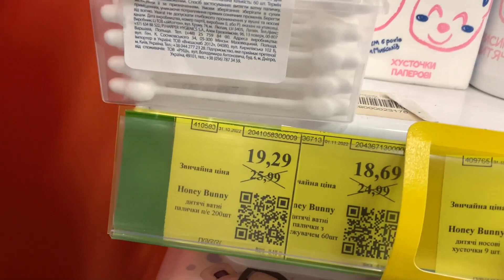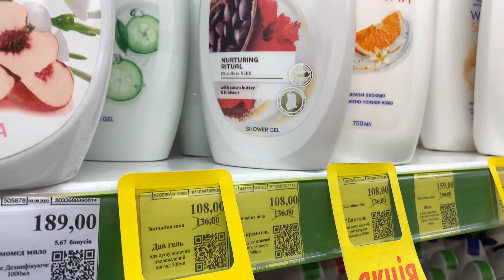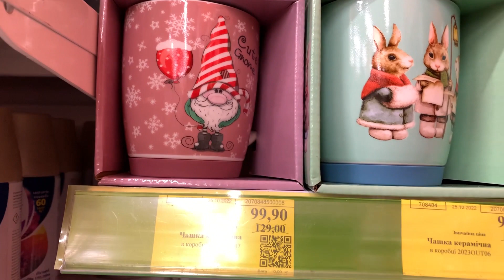ТРИМАЄМО СЕБЕ В РУКАХ❗ НА ВСЕ СВІЙ ЧАС❗ Чим я займаюся? Акції в Єві. Україна Влог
Всім привіт з України 💙💛
Я живу в Україні, Дніпропетровска область. Знімаю відео про своє життя. Серіал про життя, як воно є. Ділюся всім що відбувається в моєму житті щодня! На моєму канали показую свої домашні справи, покупки, що я готую та позитивні моменти життя. Ділюся своиїми думками. Влоги щодня українською мовою.
Сподіваюсь на вашу підтримку україномовного контенту!